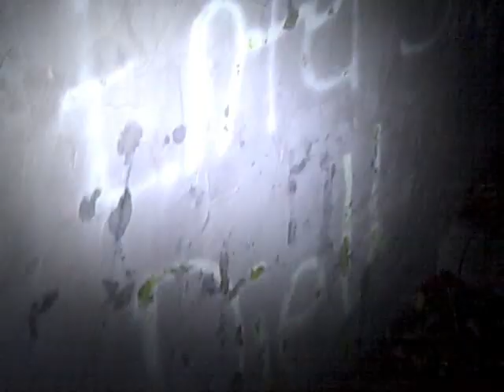Purple Church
We took a trip to purple church in Spencer, Oklahoma. Madness ensued.